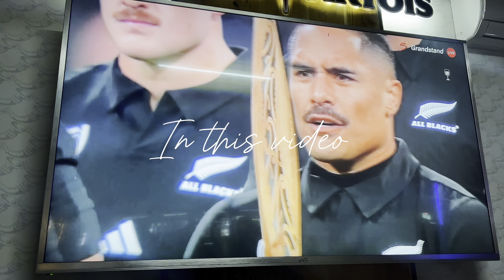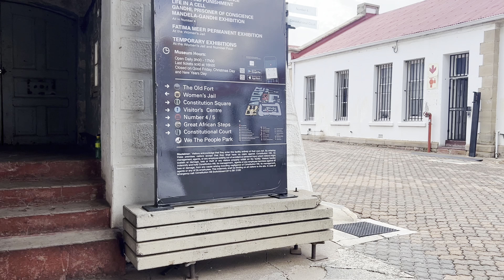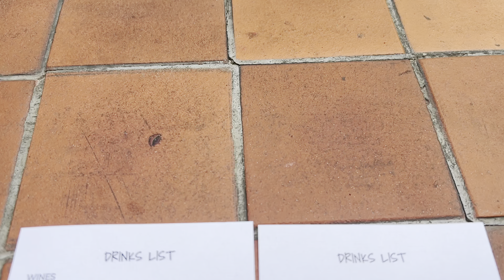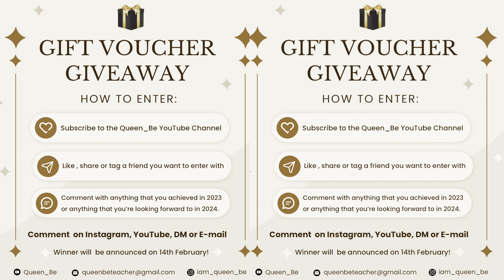Life lately in South Africa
Hey Darlings!!

This video is packed with multiple events that I’ve been attending between October until now! This is another invitation into my life where you get to see me spend time with family and friends!

Please don’t forget to send your comments for the giveaway, I’ll announce the winner of the R500 voucher on 14th February!

PLACES I VISITED IN THIS VLOG

1. Magalies Park - Haartebees

2. Bowl’d Restaurant - Sandton

4. Tshamani’s Creations (Private caterer) - Johannesburg

5. food, i love you - Constitution Hill

6. Marg with Ramz - Johannesburg

 7. Harmonixent - Photography & videography

Love

Queen_be